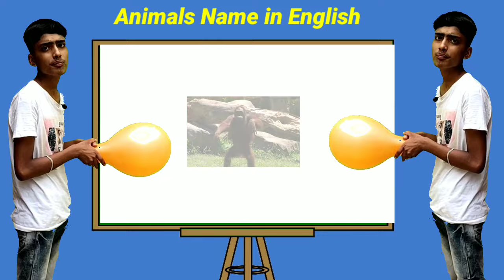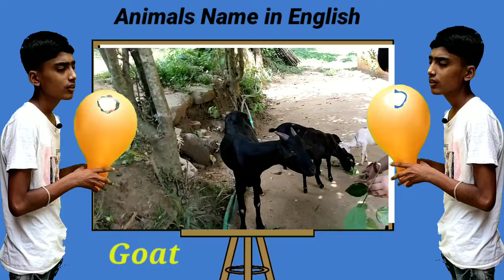Learn Animals Name with Twins Boy | Animals Video Dog, Cow, Gorilla, Zebra, Cat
Learn Animals Name with Twins Boy | Animals Video Dog, Cow, Gorilla, Zebra, Cat | Cow Video

Animals video
cow
cow sounds
cow dance
cow video
cows mooing
amba
sheep sounds
elephant video
Gorilla
zebra
domestic animals
wild animals
pets video
pets animals
cat
dog
horse
cute animals video
buffalo
tiger
lion
ox
animals name English
education video
kids video
kids education video
funny Animals